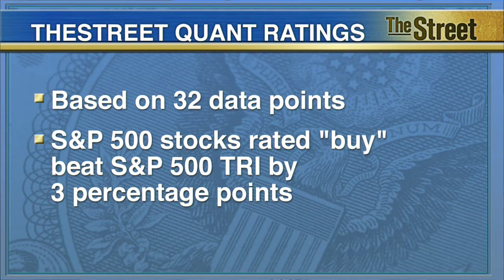Four Steel Companies TheStreet Quant Ratings Recommends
The worldwide oversupply of steel is generating losses for steel producer ArceloMittal, and cutbacks for U.S. Steel. As a result of the glut in steel, prices plunged to 2008 recession levels. Steel products companies obviously use it as a major input, so they benefit from low steel prices. Their products are used in construction and manufacturing, which are on an upswing - as a result of the growing economy. Therefore, steel product companies stand to reap substantial benefits. Here are some of the best steel companies TheStreet Quant Ratings says you should consider looking at. Number 4 is Commercial Metals. With a 'B' rating, the company's strengths can be seen in its compelling growth in net income and notable return on equity. 3rd is, Steel Dynamics. This rating is also a 'B.' Steel Dynamics thrives in its solid stock price performance and good revenue growth. Number 2 is Nucor Corporation. This too is a 'B' rating. The company flourishes in its cash flow from operations and increase in net income. Number 1 is Reliance Steel & Aluminum. With a 'B+' rating, the company's strengths can be seen in its good revenue growth and increase in net income. TheStreet Ratings are algorithmic stock picks based on 32 major data points. S&P 500 stocks rated 'buy' yielded a 16-and-a-half-percent return in 2014, beating the S&P 500 Total Return Index by more than 300 basis points. For the full reports on these stocks, you can check out TheStreet.com/QuantRatings.